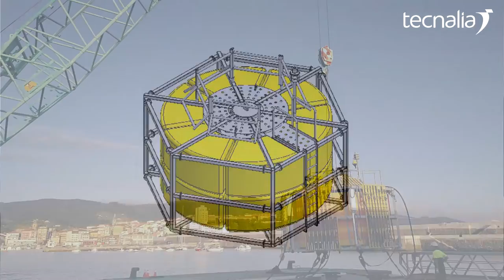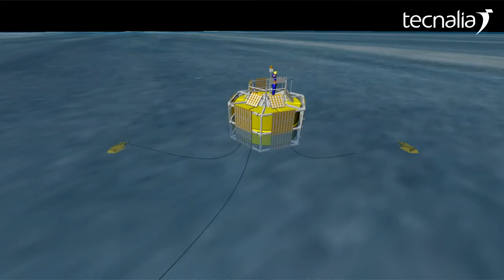Laboratorio para la experimentación de materiales en entorno real offshore: HarshLab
Laboratorio para la experimentación y validación de materiales y componentes en entorno real offshore: HarshLab

Plataforma-laboratorio flotante avanzada fondeada a 1.700 metros de la costa de Armintza (Golfo de Bizkaia, España), diseñada para la evaluación de materiales y componentes contra los fenómenos de corrosión, envejecimiento y el fouling en entorno real offshore.

HarshLab 1.0 permite la evaluación de probetas estandarizadas y componentes en las zonas de salpicadura (splash) e inmersión. Se enfoca a la extensión del ciclo de vida de componentes y equipos en entornos agresivos.